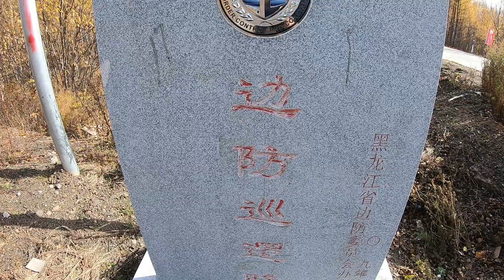自驾房车从黑龙江北极村开往原生态北红村，在路上遇见最美大兴安岭